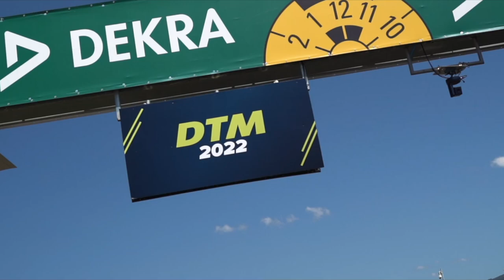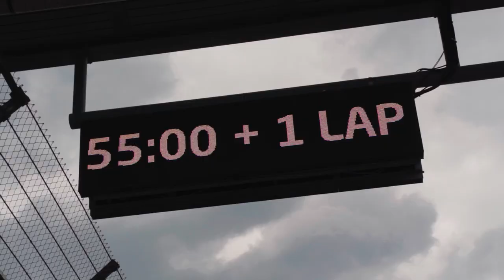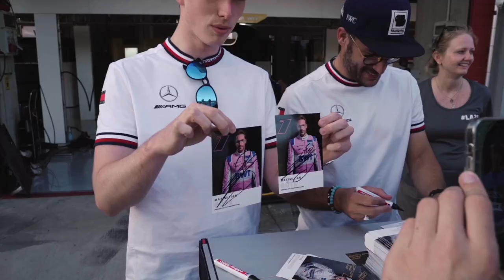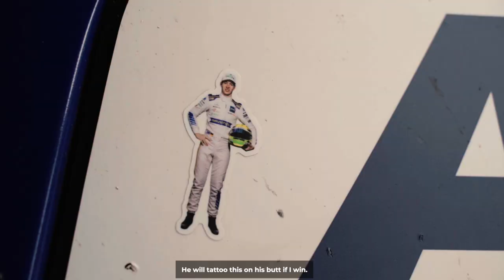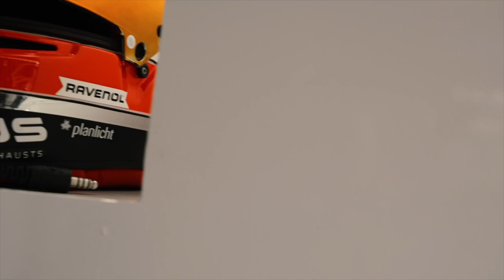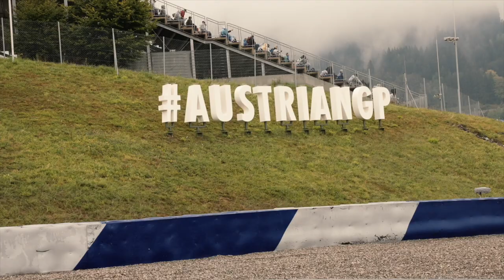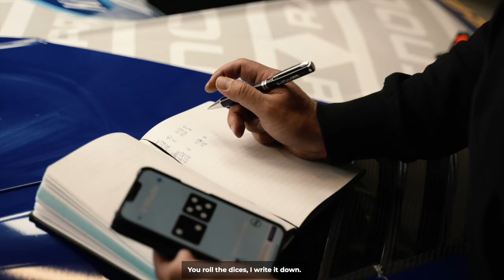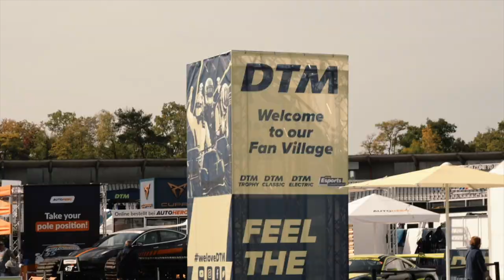DTM 2022 Season Recap | WWR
This is it: The 2022 DTM season. With its ups and downs, we present the highlights of a great year. Lean back and enjoy the greatest moments of this DTM 2022 season recap by WINWARD.

Welcome to the official home of Mercedes AMG Team WINWARD on YouTube.
Here you can find exclusive content for a closer look at out drivers Maximilian Götz, David Schumacher and Lucas Auer as well as the whole team to give you a behind the scenes of a DTM race weekend.
Join the move. Race on.